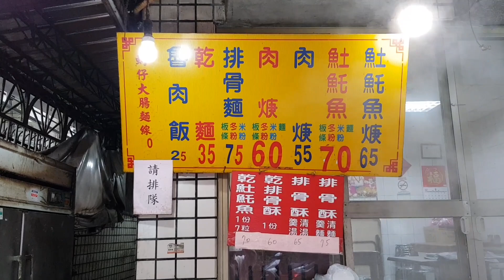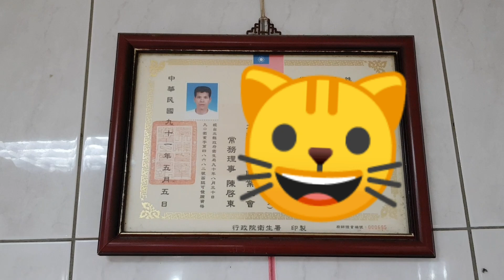*2019/01/21/永和區 阿章土魠魚羹【Meck大叔】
店名：阿章土魠魚羹
地址：新北市永和區水源街2巷3號（非常小的巷子裡）
營業時間：am10:00 - pm17:00(賣完為止)
公休日：星期日